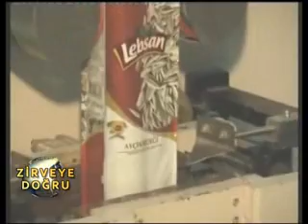zirveyedogru 36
kayaoglu gıda legacy turizm soley havlu